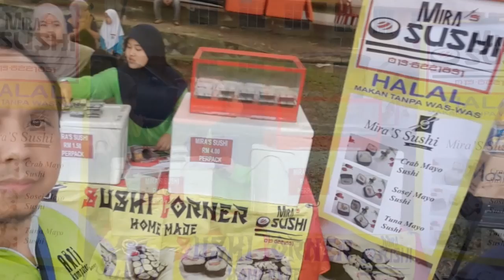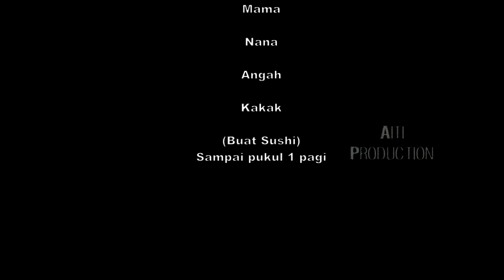Mira's Sushi Sukan SKS 2017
Jualan Sushi di Sukan Sekolah Kebangsaan Semenyih..